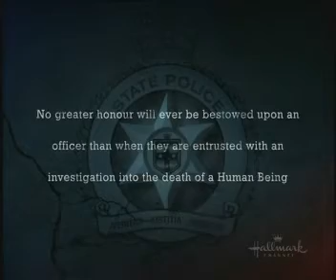City Homicide - Rostered Day Off (part 1)